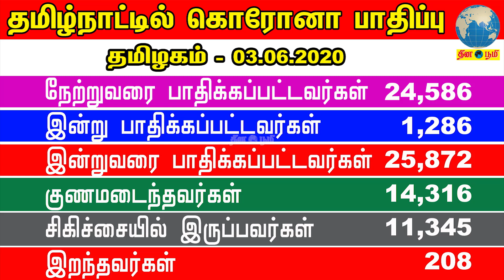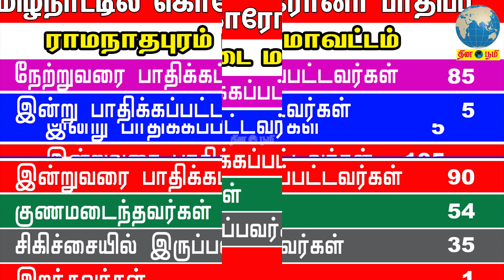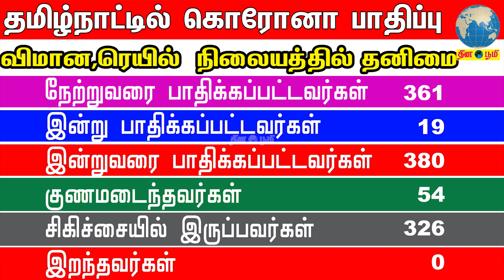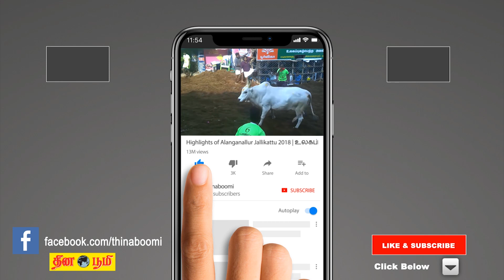தமிழ்நாட்டில் மாவட்ட வாரியாக கொரோனா பாதிப்பு 03.06.2020|Coronavirus Update Tamil Nadu District Wise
DailyAstrology - இன்றைய ராசிபலன்

WeeklyAstrology - இந்த வார ராசிபலன்